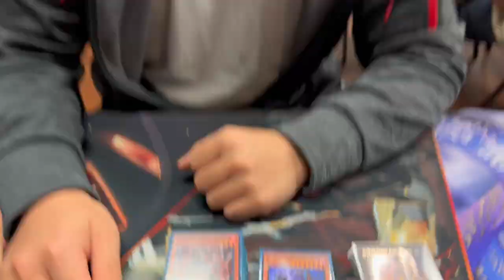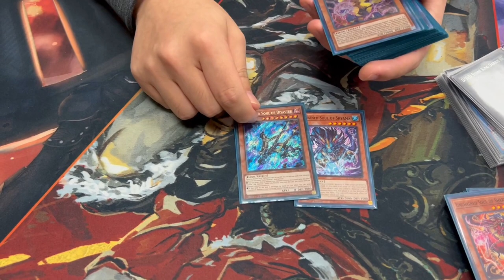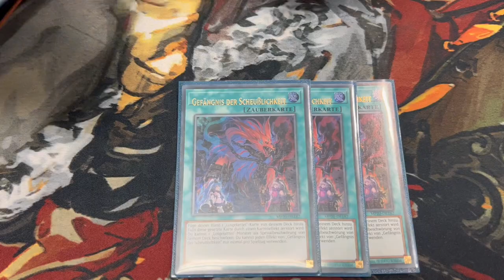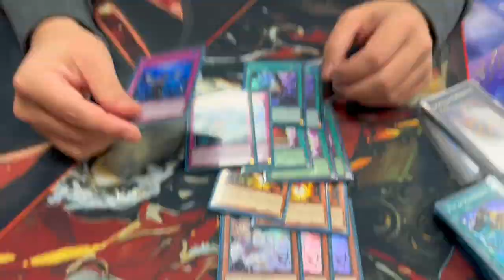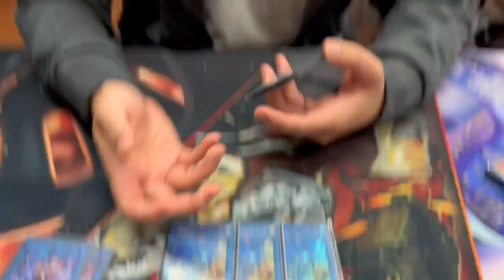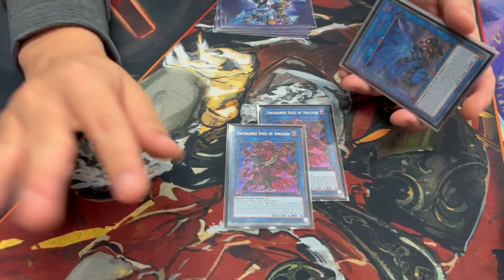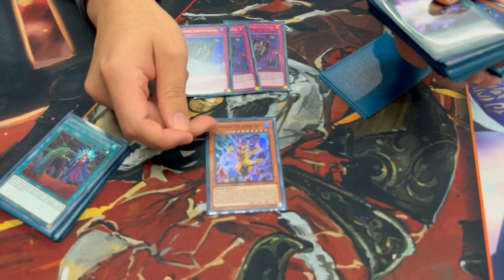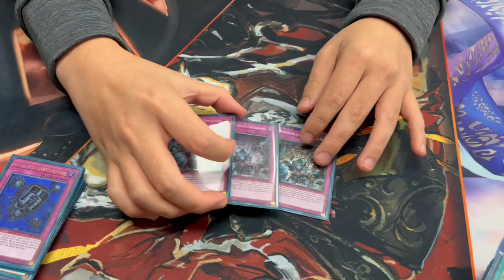1ST PLACE! Unchained Deck Profile! | August 2023